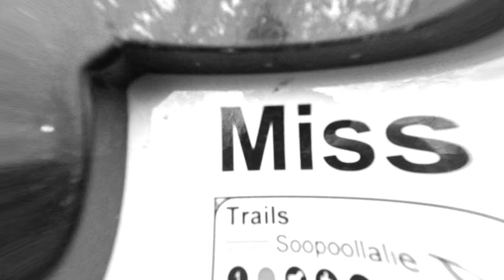Mission creek greenway part 2